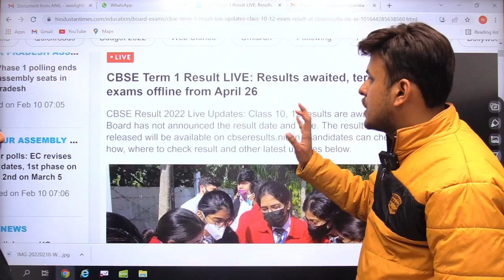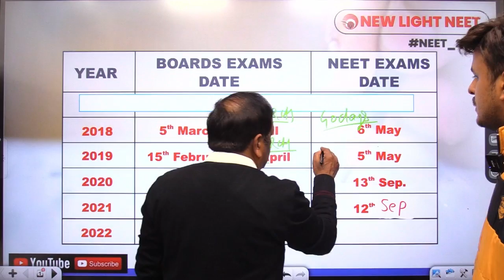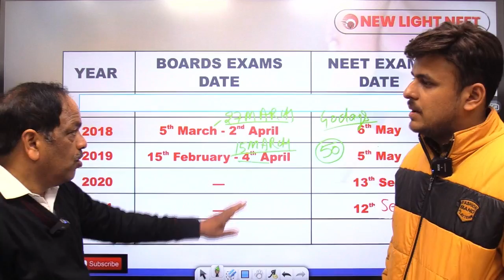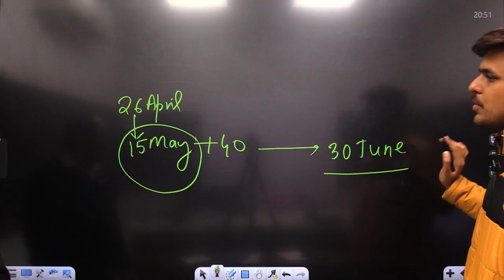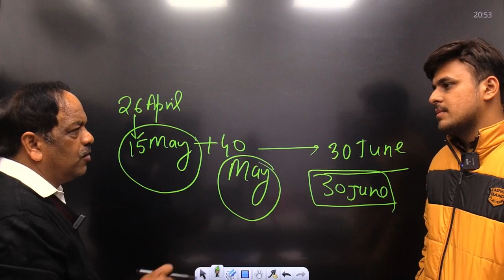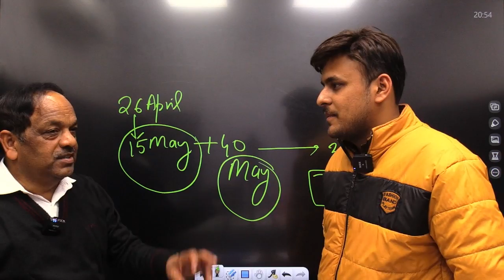क्या NEET 2022 EXAM MAY में होगा? EXPECTED DATE | Dr. S.P. SINGH | NEW LIGHT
NEET latest News by NTA